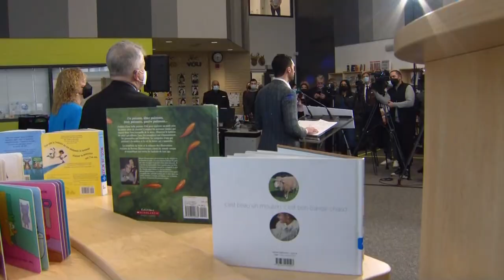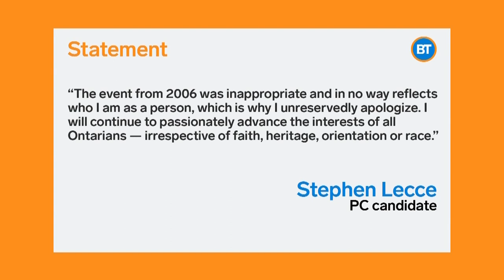Stephen Lecce apologizes for 'slave auction'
The NDP is calling for Stephen Lecce to step down after it was revealed he took part in a 'slave auction' while in a fraternity in university. Lecce released a statement Wednesday, apologizing for his actions.